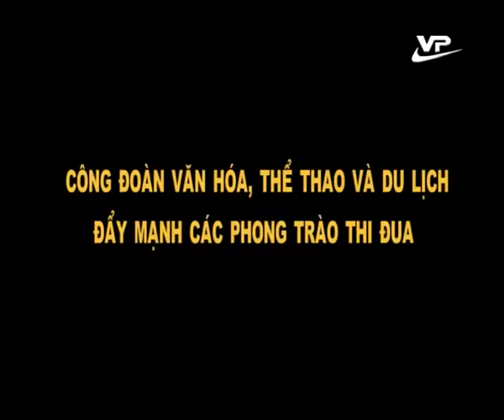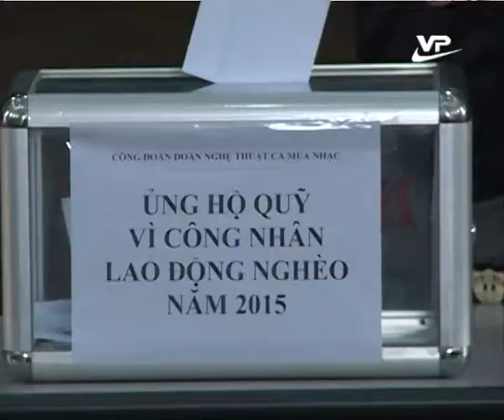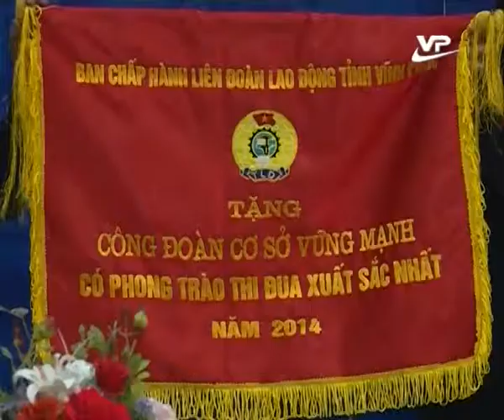Lao động và công đoàn 12.03.2015